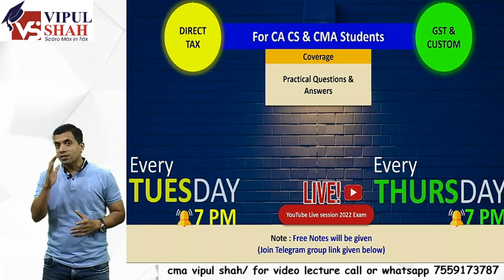DT & GST Live Session Every Tuesday & Thursday at 7:00 PM By CMA Vipul Shah | Ace Taxation 2022 Exam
CA/CS/CMA Students

The aim of these sessions is to impart DT & GST Practical knowledge by solving various practical examples. Learn the concept in the most fun and conceptual manner by Taxation Guru CMA Vipul Shah & get ready to pass Taxation 2022 Exam with flying colors.

To download the free notes before the live session- Join our Telegram Group. Link as per course are as follow:
1. CS executive classes:

Use the following code to Log In:
1) For CS Executive:-csexe22
2) For CMA DT & GST:- cmainter22
3) For CA Inter:-cainter22
4) For CS Professional - cspro22